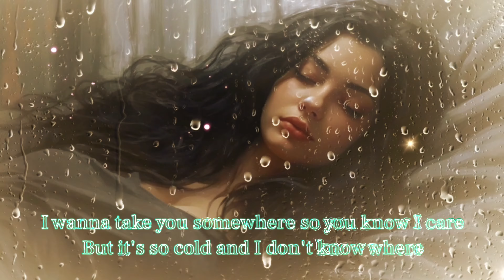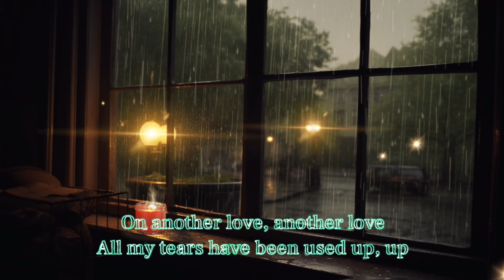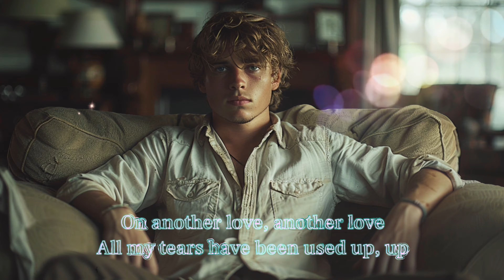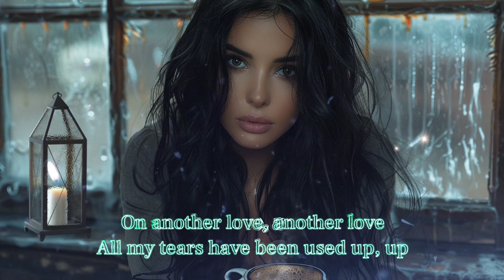Tom Odell - Another Love